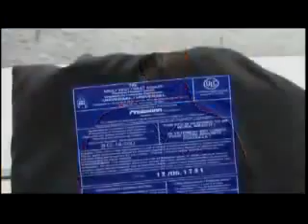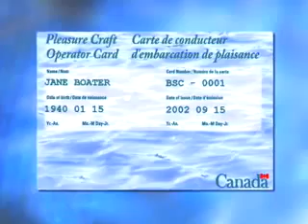Canadian Boating Guy: Safe Boating Tips - iboats.com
Rob gives helpful advice on how you can be safe out on the water